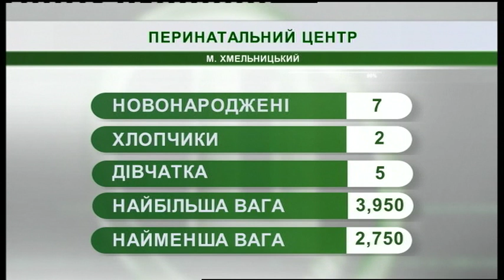31.05.2019. Новини. 07:30